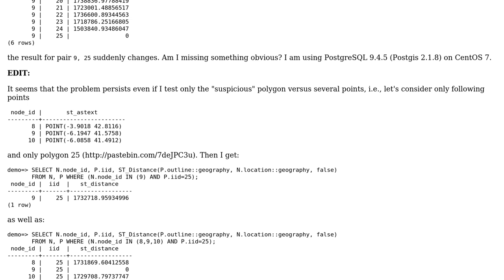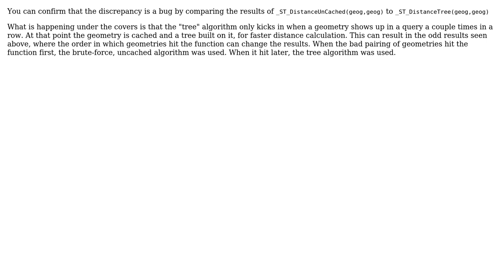GIS: Inconsistent results in ST_Distance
With thanks & praise to God, and with thanks to the many people who have made this project possible! | Content (except music & images) licensed under CC BY-SA | Music | Images & others | With thanks to user Paul Ramsey user ewcz and the Stack Exchange Network Trademarks are property of their respective owners. You are responsible for your own actions.